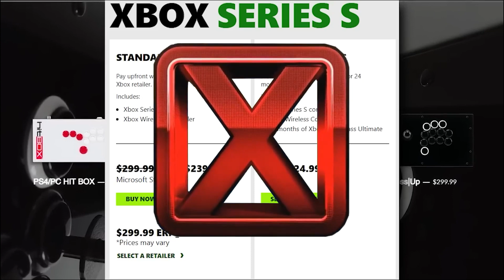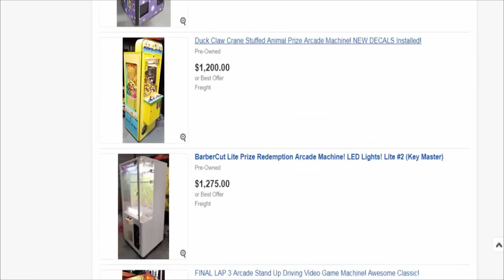Game Đối Kháng | ĐB Chuyện Chưa Kể | Lí Do Game Đối Kháng Vẫn Sống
Script: Nooby
Voice: TonyL
Editor: TonyL

Ủng Hộ bọn mình tại:
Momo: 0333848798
Banking: 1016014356 Vietcombank - Le Duc Manh